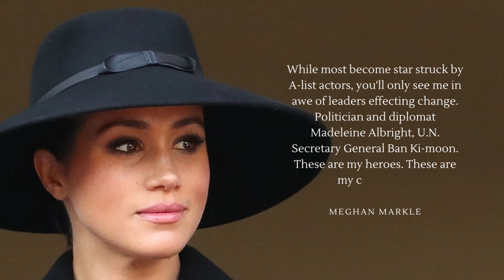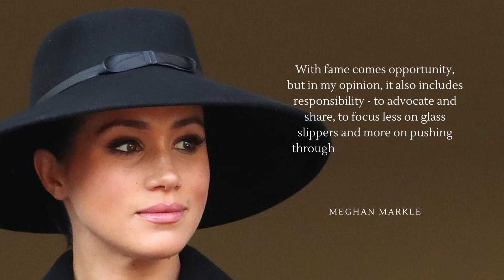Quotes power from Meghan, Duchess of Sussex (American actress)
Meghan, Duchess of Sussex is an American member of the British royal family and former actress. She is the wife of Prince Harry, Duke of Sussex, the younger son of King Charles III. Meghan was born and raised in Los Angeles, California.